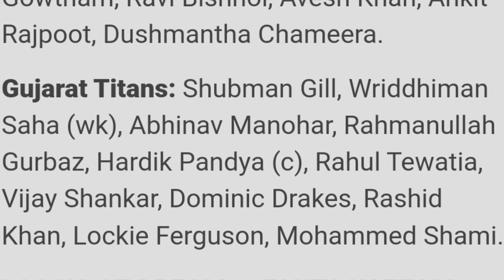IPL 2022 - 8 Big Updates on 28 March (Mitchell Marsh Injured , MI fined and LSG vs GT Playing 11)